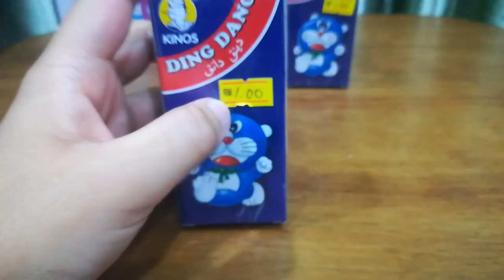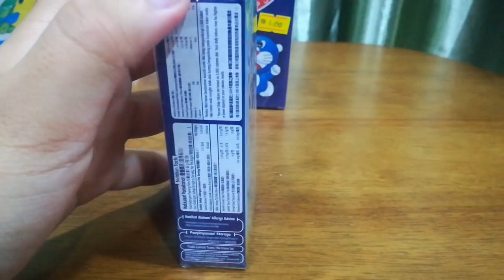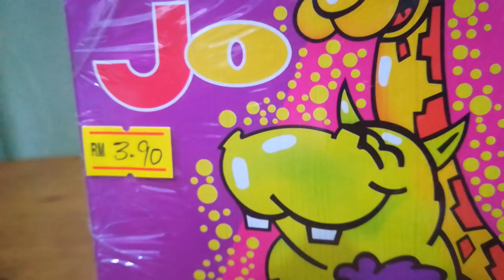KOTAK MAINAN PART 1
Mengimbau kembali kenangan era awal 90an. Dulu2, kanak-kanak masa tu suka beli kotak yang berisi mainan misteri. Kalau pergi kedai runcit, mesti ada punya kotak mainan misteri itu.

Ada pelbagai rekaan kotak yang boleh dipilih. Tetapi mainan apa yang dapat, itu yang misteri tu.

Antara jenama kotak mainan yang terkenal termasuklah Ding Dang, Tora dan Jojo. Jadi untuk kali ini, kita akan unboxing 3 kotak mainan yang famous tu, Ding Dang, Tora & Jojo!